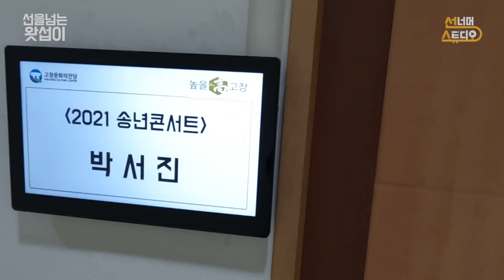고창 송년 콘서트 '장구의 신' 박서진 단독 인터뷰 [선을넘는 왓섭이]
윤태화님, 황우림님에 오늘은 바로바로바로
'장구의 신' 박서진님 단독 인터뷰!

고창 송년 콘서트 백스테이지에서 만난 박서진님의 모습 함께 보시죠~
싸인해주시는 모습 넘 스윗하신거 아님?